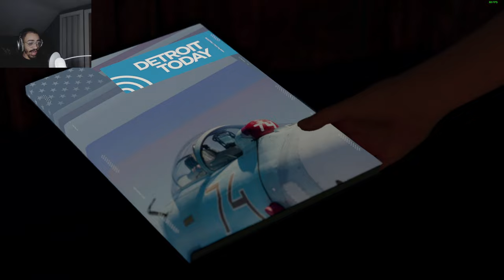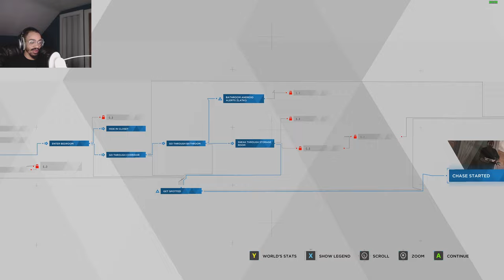TUCKER'S HOUSE FROM FULLMETAL ALCHEMIST in Detroit Become Human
The lag aint sell me but I definitely need 2 see that cage opened!!!